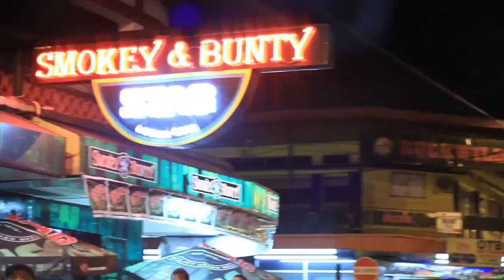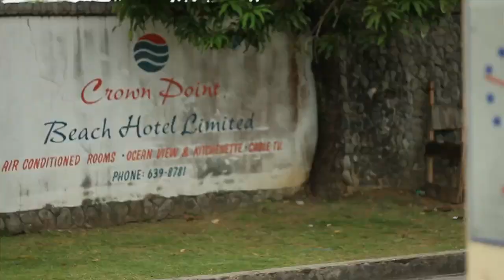Skhi - Can't Stay Away | Official Music Video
Written by: Dwayne “SKHI” Arthur
Directed By Roland "Remy (RemBunction)" Yearwood
Executive Producer: Jamdong Management

Follow Skhi